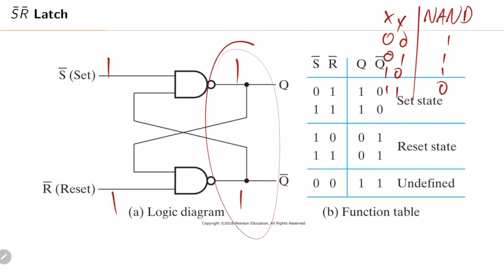Diseño Lógico S9 05 2 Latch SR negado